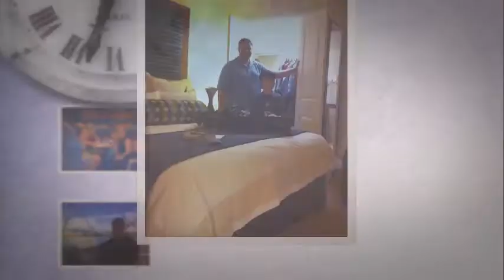Marco Island 2011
We took a family trip to Florida this year.  We visited with Lisa's bother's family and then stayed on Marco Island.  We had so much fun!